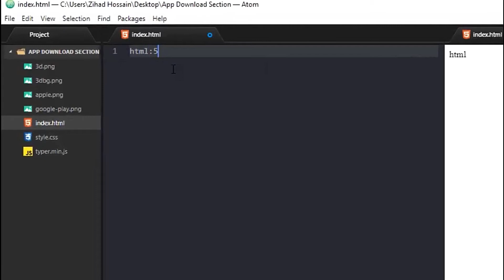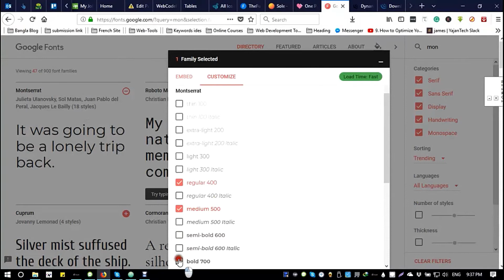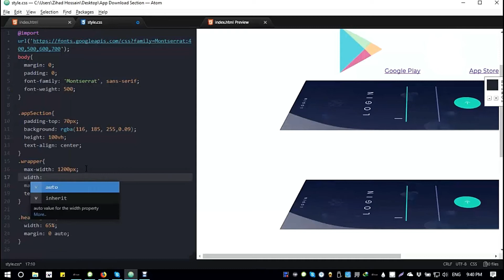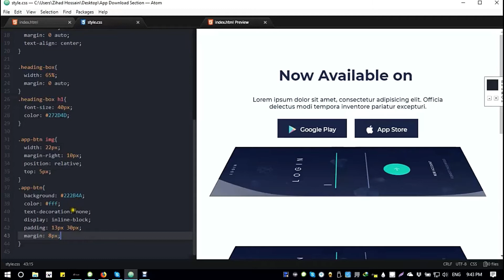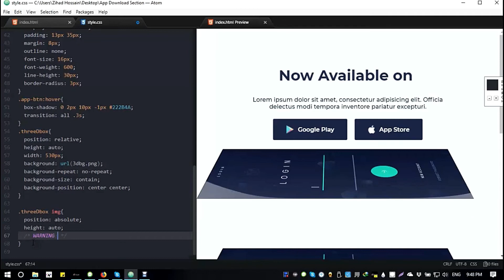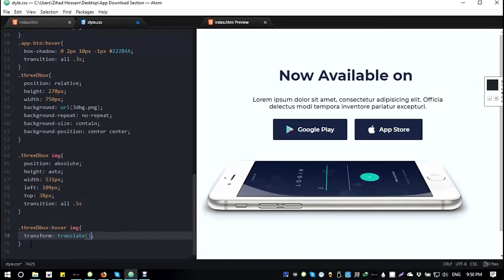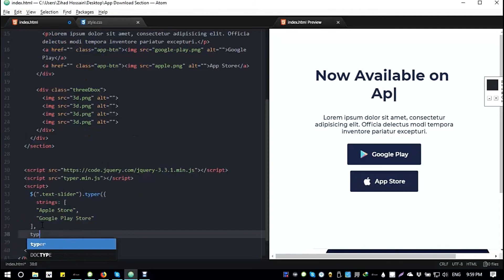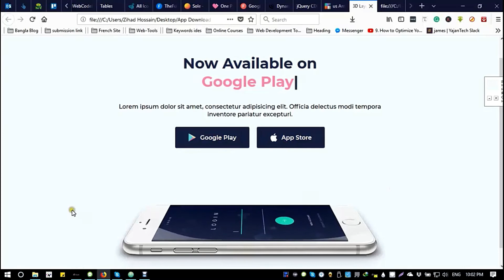CSS3 3D Layer Image Effect | App UI Download Section in HTML/CSS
(images, icons and all files are in dropbox below)